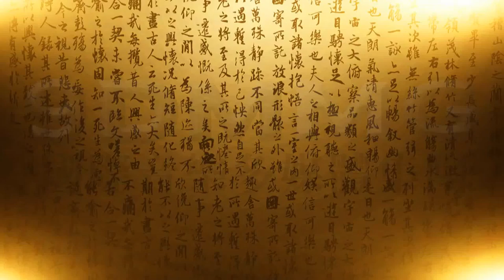9DMMG客戶「利得火鍋」visual logo設計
9DMMG國際音樂多媒體集團業務發展多元化，一直以來都致力為客戶提供專業音樂及多媒體創意服務，擁有豐富新媒體營運經驗，是一家集3D/多媒體廣告.

9DMMG國際音樂多媒體集團業務發展多元化，一直以來都致力為客戶提供專業音樂及多媒體創意服務，擁有豐富新媒體營運經驗，是一家集3D/多媒體廣告.

9DMMG國際音樂多媒體集團業務發展多元化，一直以來都致力為客戶提供專業音樂及多媒體創意服務，擁有豐富新媒體營運經驗，是一家集3D/多媒體廣告.